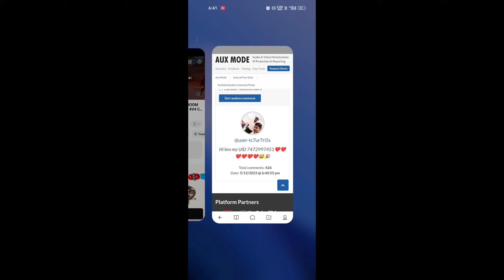🔥 HIT TAMIZHA vs AWM SQUAD 🥵 4v4 🔥 ROOM MATCH ☠️ BEST ROOM MATCH | ROOM MATCH GAMEPLAY FREE FIRE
*🇮🇳 HTG FAMILY 🫂💜*

ABOUT THIS VIDEO :

TAMILNADU 🦁 vs TELUGU 🐯 ROOM MATCH 🔥 தரமான MATCH 🥵 | HIT TAMIZHA vs TELUGU TEAM 🔥 CUSTOM MATCH  - para SAMSUNG,A3,A5,A6,A7,J2,J5,J7,S5,S6,S7,S9,A10,A20,A30,A50

Free Fire Top Country :
1.Garena Free Fire Indonesia Live
2.Garena Free Fire Brazil Live
3.Garena Free Fire Brasil Live
4.Garena Free Fire India Live
5.Garena Free Fire Singapore Live
6.Garena Free Fire Thailand Live

★ hit Tamizha vs Telugu team room match
★ hit Tamizha vs Telugu team
★ hit Tamizha vs Telugu team room match gameplay
★ hit Tamizha vs vs tasmac team
★ Red top criminal gameplay free fire

Tamilnadu vs Telugu gaming
Room match gameplay
1vs1 Room match
Room match gameplay free fire
Room match gameplay hit Tamizha
Hit Tamizha funny gameplay
hit Tamizha Awm gameplay
Sniper gameplay
Awm trick free fire
Awm gameplay free free
Best Csr Grandmaster matchs
Hit Tamizha vs Beast
Bunny bundle vs hit Tamizha
HTG vs Beast
htg heaven vs Beast
999 star region player
999 star Beast region player
Clash squad ranked region fight
We break the booyah strike of Beast gaming
Best Grandmaster matchs free fire in tamil
Free Redeem code in tamil

1) Hit Tamizha Manic maharaja bundle
2) Blue criminal vs Red criminal gameplay
3) Grandmaster players vs hit Tamizha Gaming
4) hit Tamizha gameplay
5) New Desert eagle skin gameplay free fire
6) Free Fire Event
7) Free Fire New Event
8) Ff New Event
9) New Event Of Free Fire
10) New Event In Free Fire
11) New Event Free Fire
12) Free Fire New Event Today
13) Today New Event
14) Today New Event Free Fire
15) How To Complete New Event Free Fire
16) How To Complete New Event In Free Fire
17) How To Complete Free Fire New Event
18) Ff New Event Today
19) New Event Ff
20) New Event Of Ff
21) Garena Free Fire New Event
22) Garena Free Fire New Event Today
23) New Event Garena Free Fire
 24) Free Fire Live
25) Free Fire